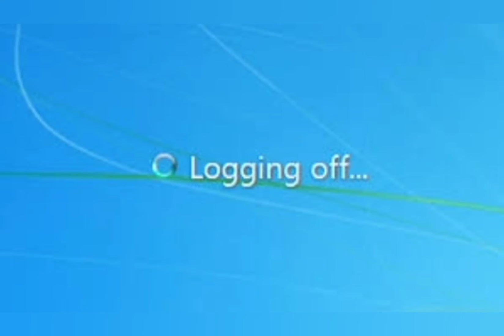Bad jokes for my day off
I had no plans today and I didn't have to work. So let's spend the day doing nothing and looking at bad jokes.